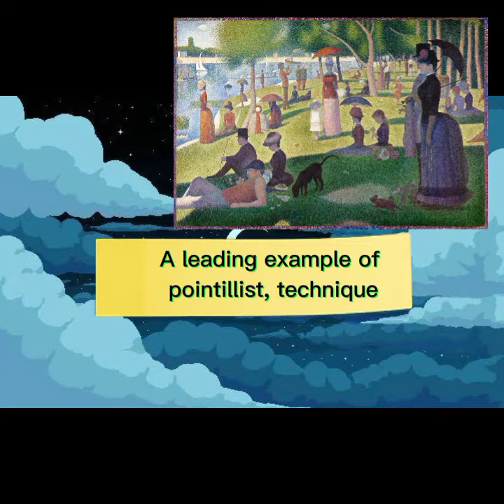Art Critique video presentation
GE6- Art appreciation